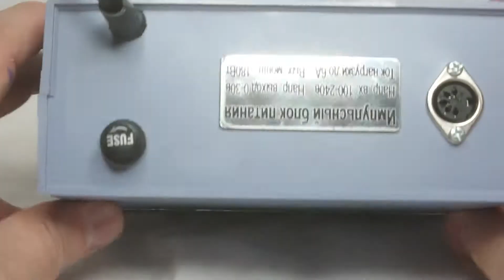Б-30 бормашина для камнеобработки и вариант её блока управления ТОРНАДО 6И.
Ольга Николаев